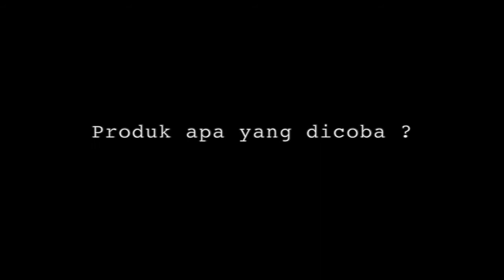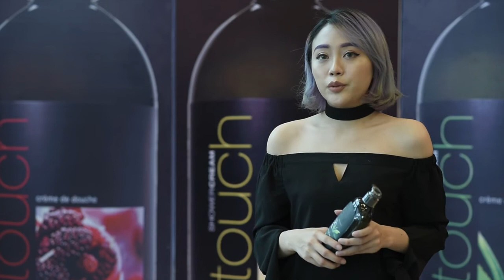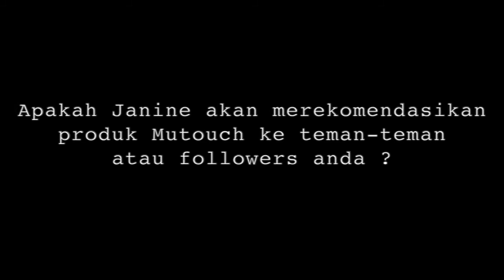Interview about Mutouch with Janineintansari [ Indonesian Vlogger ]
Mutouch is a skin care product made from goat's milk. Has a very exclusive fragrance and moisturizes your skin. Have you tried it?